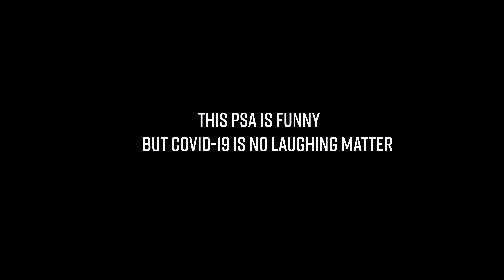"Where Your Mask"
While COVID-19 has had unprecedented side effects on our Pacific Islander Community in Utah, Pacific Island Knowledge 2 Action Resources created this PSA with D\Stone Creative to offer a touch of comedy during scary and uncertain times. This PSA may be funny, but COVID-19 is not.

Please remember to mask up, wash your hands frequently, and maintain a 6 ft. distance whenever possible. It's on us to keep ourselves, our families, and our community safe.

for more information and resources. If you or anyone you know is in need of additional assistance during this time, contact our Community Health Workers at . For general inquiries contact .

Cast:
FOX 13's Big Budah
Charlie Prescott

Special thank you to Utah Community Health Partners, Shaku Maku Market, and Impact Hub Salt Lake City.